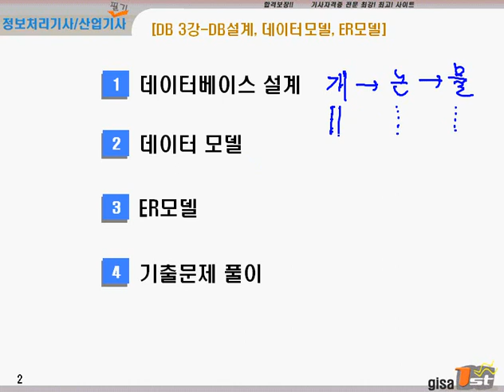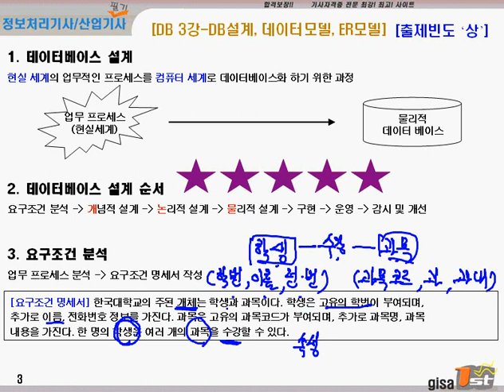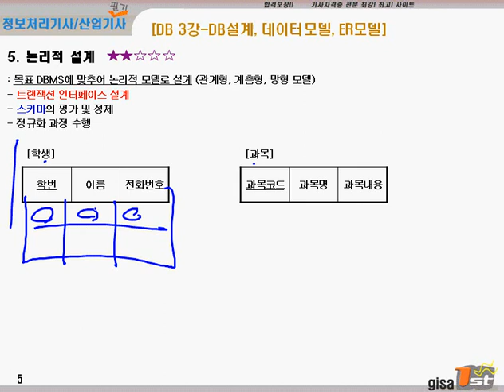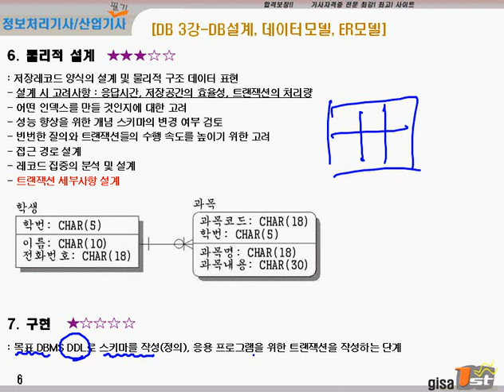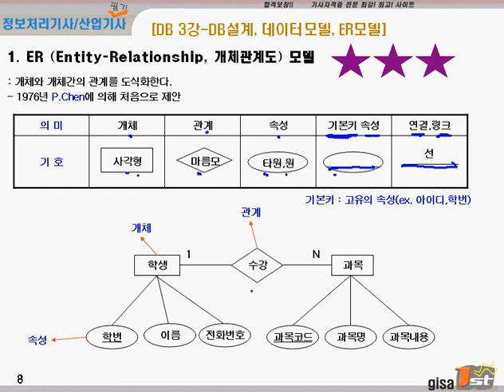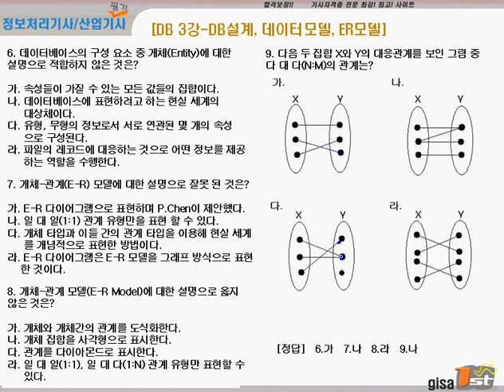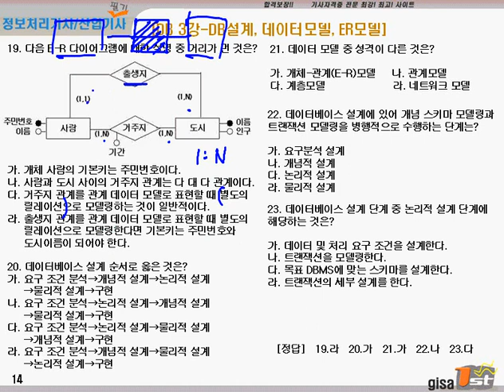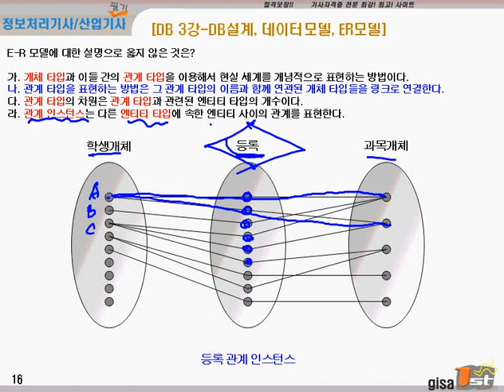[에듀온] 2020대비 정보처리 산업기사 필기_데이터베이스_DB설계,데이터모델,ER모델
2020대비 정보처리 산업기사 필기
데이터베이스_데이터베이스 정의

1. 2020년 대비 강의

2. 기출문제은행 제공

 3. 전자계산기 구조 과락 해결 특강 제공

 4. 학습자 위주의 강의 교재
- 타 출판사 교재나 기출문제를 보실 필요가 없습니다.
  모든 내용이 강의에 다 포함되어 있고, 시험 전 복습하기 편리하도록 키워드별 중요도 표시까지 되어 있습니다.

5. 실기시험까지 고려한 실습/이해형 강의

6. 비전공자 위주의 쉬운 강의

 7. 과목별 핵심 문제 풀이집 제공

 8. 과목별 요점 정리집 제공